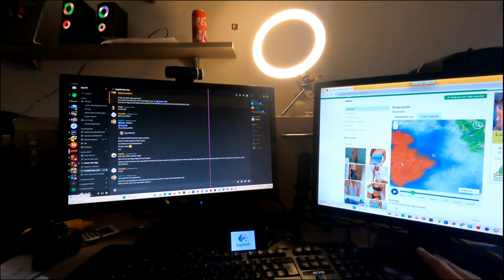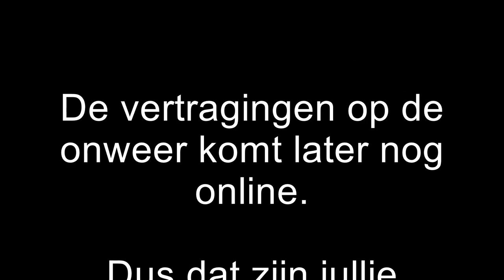🌩️ HET WAS EEN 🌩️ONWEERACHTIG🌩️ FEEST 🌩️ - vlog 1822 SycoTV